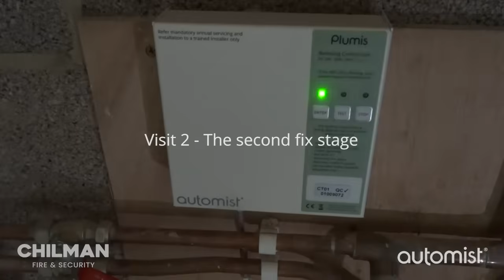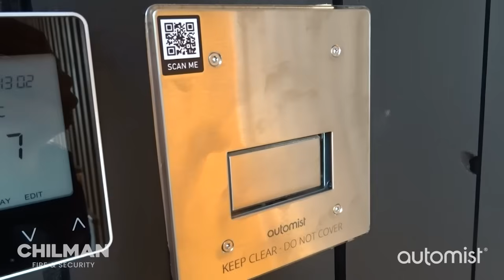Behind the scenes of an Automist Installation in Devon | Video Case Study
Watch the story of a family who chose to protect their beautiful new build home on the Devon coast with intelligent fire suppression system Automist.

When building their dream home, the family realised that they needed to incorporate special fire protection measures to give additional peace of mind that their disabled daughter would be safe in the event of a fire.

Using intelligent sensors, Automist is able to detect fires and target them fast using significantly less water than traditional systems. Blending into the home, the system is discreet but ready to spring into action if needed.

In a collaboration with Authorised Automist Installers, Chilman Fire & Security, we take a look at what happens during an installation and discuss how the family feel to be protected by Automist.

Presented by Toby Chilman of Chilman Fire & Security and featuring an interview with Nick Furneaux.